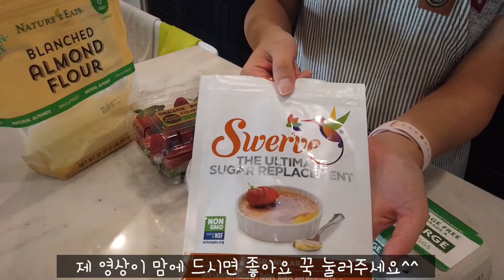[KATETOWN]Keto peanutbutter cookies, Creme brulee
콩디네집에서 키토 디저트 만들었어요!
Peanut butter cookies & Creme Brulee

미국 택사스 사는 콩디네 집이예요.
미국에서 잘먹고 잘살긔, 미국 적응기 함께 봐주세요!